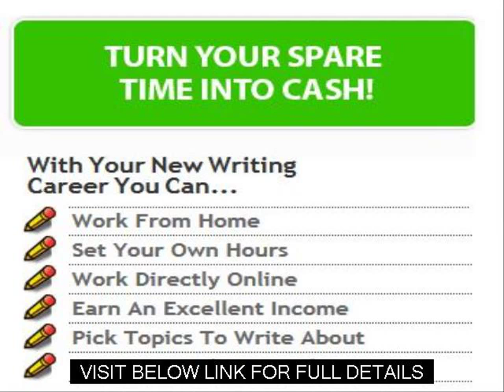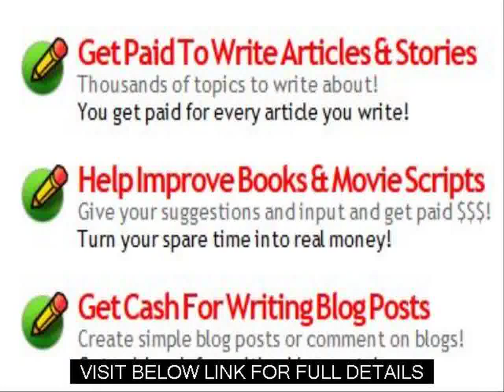Telemarketing Jobs From Home Real Writing Jobs Review Guide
"Some of the positions that are available are:

- Write Short Reviews Of Restaurants (Up To $150 per review)
- Write Simple Blog Posts (Up to $30 per Blog Post)
- Review Hollywood Movie Scripts (Up to $500 per Movie Script)
- Write Short Articles About A Variety of Topics (Up to $200 per article)
- Review Websites For Inappropriate Content (Up to $20 an hour)
- Proofread Content For Mistakes (Up to $20 an hour)

When the bulk of individuals listen to the phrase ""herpes"" they instantaneously consider lovemaking. This can be due to the reality genital herpes is presently one of the most normal intimately carried conditions recognized to humanity.

When you obtain a good medical diagnosis from your specialist that you have herpes, there is a higher possibility that you might deal with several sensations, incorporating some that might induce you to seem like an out-cast to culture. In additional terms, you might start to feel shunned by associates of culture as ""intimately corrupt"".

The fact is lots of people are ignorant that there are really numerous kinds of HSV, and also not all of them are dispersed with sex.

In additional terms, this indicates that also though a person is living with herpes does not suggest they were corrupted from having sensual sex with a contaminated individual because, as an example, small children and also newborn babies operate the hazard of falling victim to the condition from the mom's birth channel or from being dealt with by somebody that has the germ."

Write At Home Jobs
Work At Home Forum
Paid Writing Jobs From Home
Working Jobs From Home
Writing Work From Home
Make Money From Home
Legit At Home Jobs
How To Get Writing Jobs
It Jobs Work From Home
Best Jobs At Home
Legit Data Entry Jobs From Home
Is Working From Home Legit
Homebased Jobs
Data Entry From Home Jobs
Earn Money